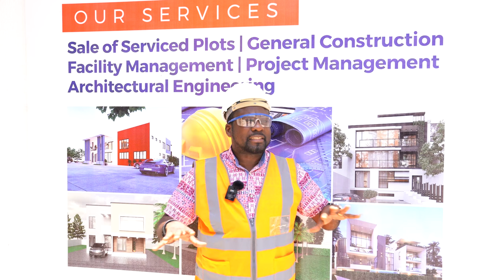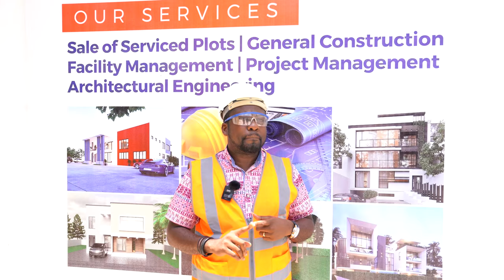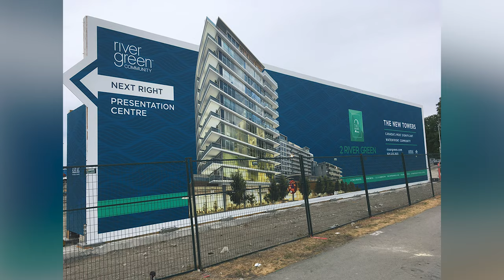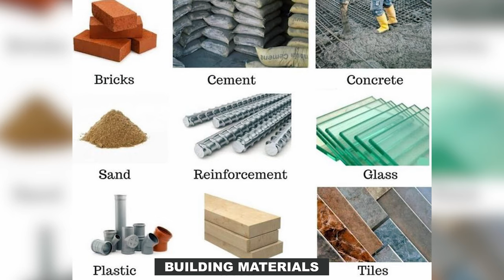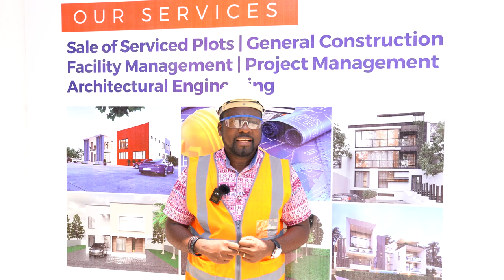CONSTRUCTION SAFETY: HOW TO STORE YOUR BUILDING MATERIALS ON SITE!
Ever wondered what lies behind those massive boards around construction sites?  Come with us on this journey as we unravel the mystery behind construction hoarding and the potential risks they can pose. From public safety hazards to environmental issues, we delve deep into the Hidden Dangers and present practical solutions. We address issues such as site protection, building barriers, safety protocols, site security, materials storage, project privacy, theft prevention, safety regulation, and construction secrets. Join us as we unmask the overlooked aspects of construction sites!"